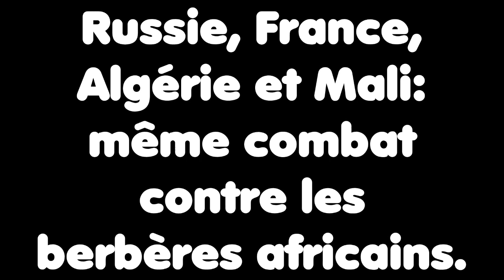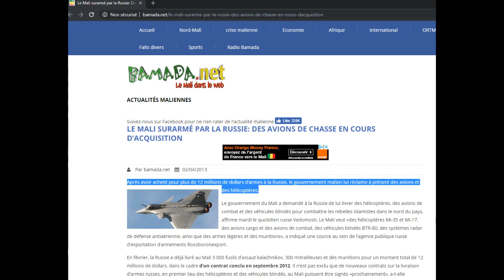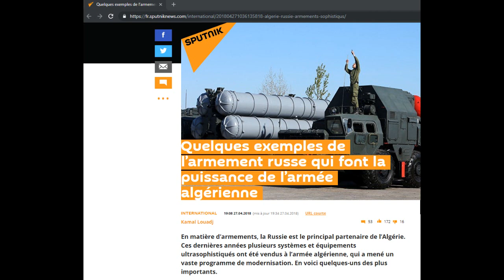Russie, France, algérie et Mali: même combat contre les berbères africains.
Voici les articles visibles dans ma vidéo:

02/04/2013 - LE MALI SURARMÉ PAR LA RUSSIE: DES AVIONS DE CHASSE EN COURS D’ACQUISITION

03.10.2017 - La Russie livre ses premiers hélicoptères de combat Mi-35M au Mali

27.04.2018 - Quelques exemples de l’armement russe qui font la puissance de l’armée algérienne